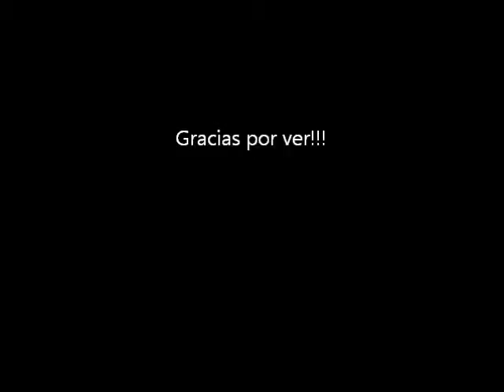Solos de Guitarra de Jose Blanco en Vivo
Incluye Clasicos de Rock , Floyd , Zeppelin, Clapton, Scorpions y mas, desde Capilla del Monte, Sonido Vintage:
Fender strato
Ampli vox AC15
Pedales analogos custom JLB
Efectos digitales: delay line6